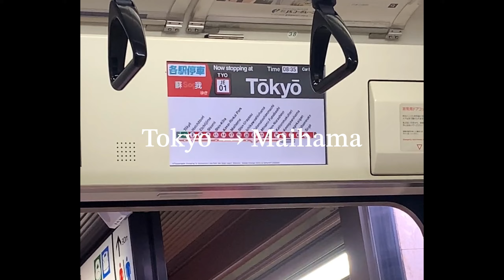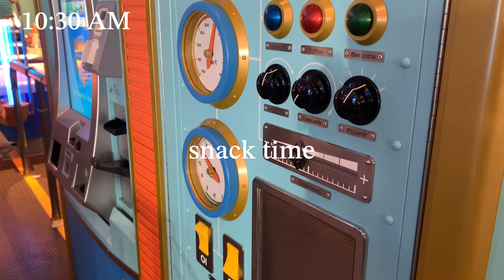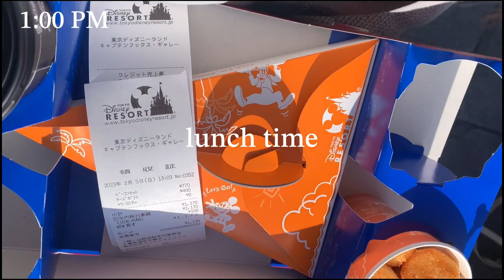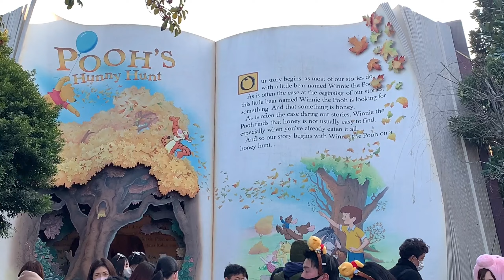TOKYO DISNEYLAND VLOG | full day at Disneyland, what I eat in a day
Come join me on a date to Disneyland in Tokyo, Japan! I went to the park for the full opening hours from 9 am - 9 pm.

timestamps
0:00 - intro
0:36 - vlog begin / commute
1:46 - Disney Parks
2:41 - Disneyland
3:59 - Space Mountain
4:44 - Alien Mochi
5:19 - It's a Small World
6:38 - Haunted Mansion
7:18 - Big Thunder Mountain
7:42 - food
7:51 - Disney Parade
8:38 - Enchanted Tale of Beauty and the Beast
9:52 - Minnie's Parade
10:07 - Pooh's Hunny Hunt
10:58 - Electrical Parade
13:31 - food
13:49 - Castle Carousel
14:24 - Fireworks
15:12 - Mike Wazowski Bread
15:46 - happily ever after